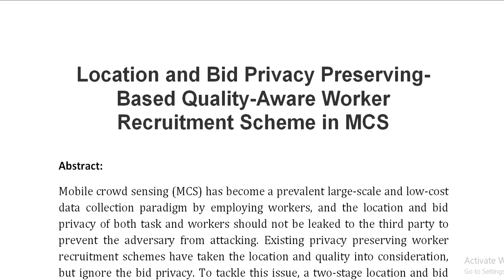Location and Bid Privacy Preserving Based Quality Aware Worker Recruitment Scheme in MCS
IEEE PROJECTS 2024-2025 TITLE LIST

Support Including Packages
Complete Source Code
Complete Documentation
Complete Presentation Slides
Flow Diagram
Database File
Screenshots
Execution Procedure
Readme File
Video Tutorials
Supporting Software
Support Specialization
24/7 Support
Ticketing System
Voice Conference
Video On Demand
Remote Connectivity
Document Customization